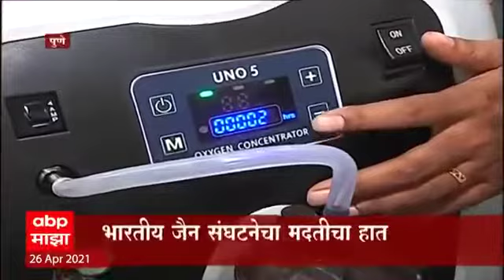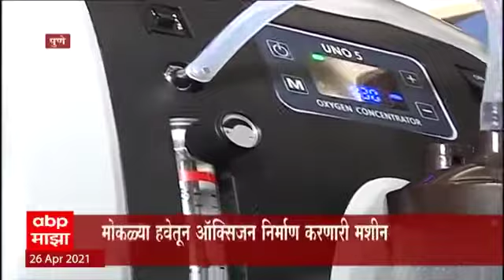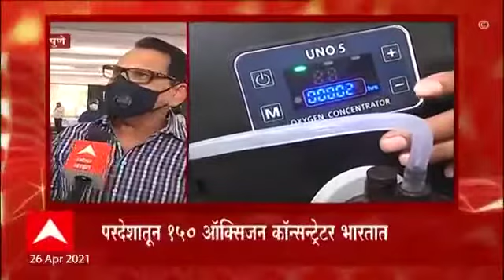भारतीय जैन संघटनेचा पुण्यातल्या रुग्णांना मदतीचा हात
भारतीय जैन संघटनेने कोरोना काळात प्रशासनाला साथ दिली आहे. पुण्यातल्या कोरोना बाधित रुग्णांना ऑक्सिजन पुरवण्याकरता BJS पुढे सरसावली आहे. भारतीय जैन संघटनेने परदेशातून दीडशे ऑक्सिजन काॅन्सनट्रेटर मशीन आणली आहे. एका मशीनची किंमत ६५ ते ७० हजार एवढी आहे.